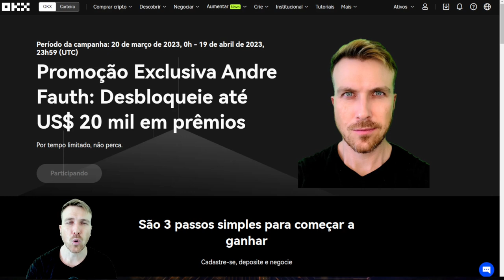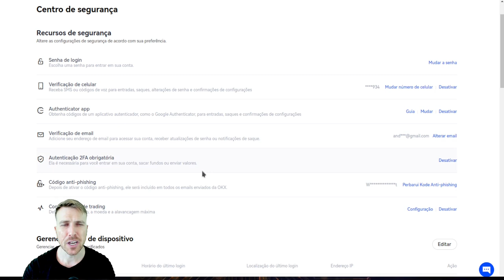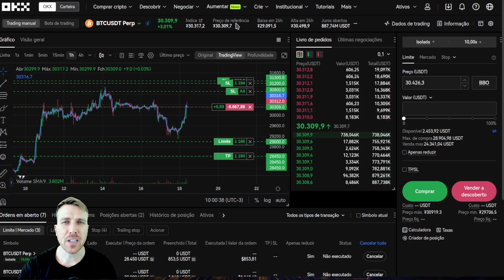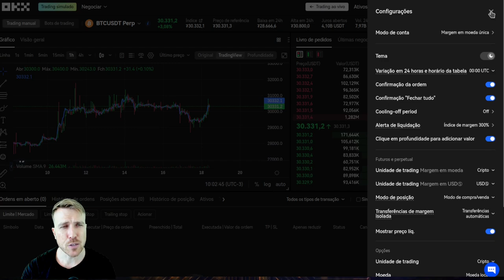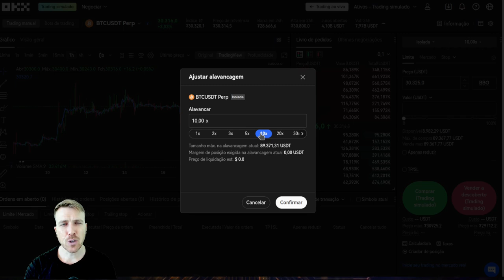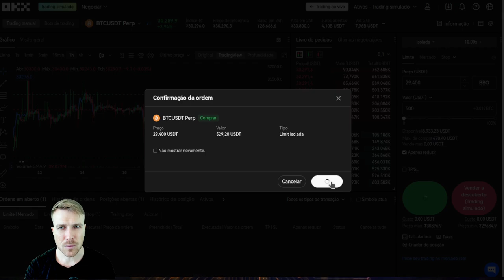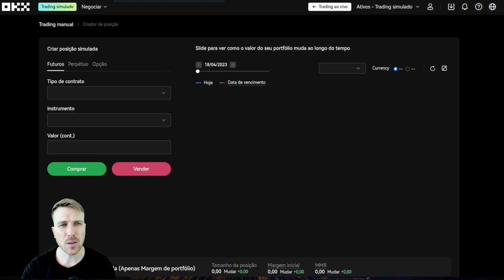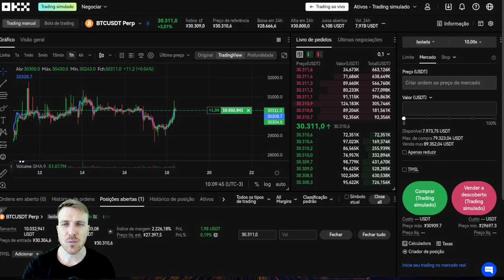OKX: COMO OPERAR FUTUROS [+$10'000 BÔNUS E PRÊMIOS]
CRIE SUA CONTA E OPERE NA OKX!
🟣 OKX (Até $10'000 Bôbus e Prêmios)

🏆 PARTICIPE DO GRUPO VIP GRATUITAMENTE!
(Gratuito para traders da OKX!)

!!! ATENÇÃO !!!